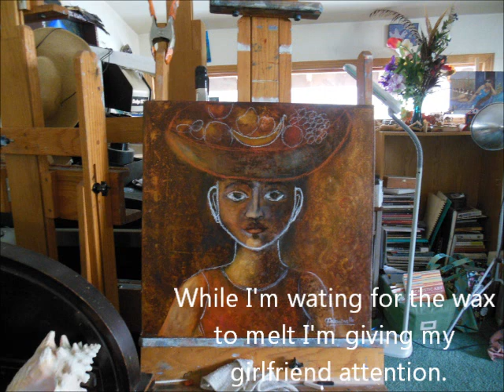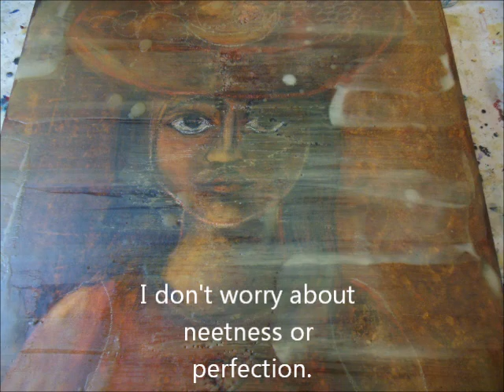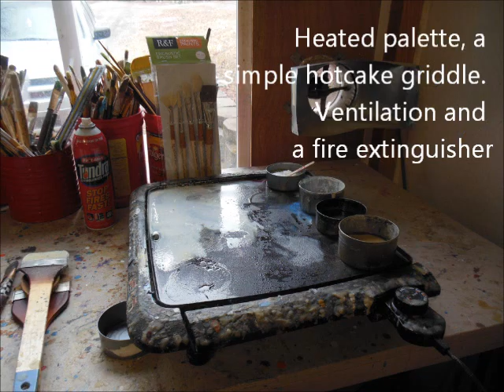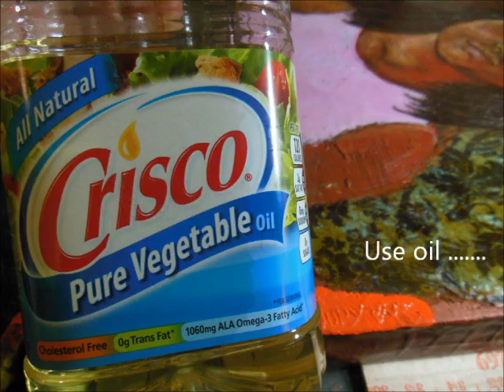Costa Rican Girl With Fruit Basket, Encaustic Beeswax Painting by Judy Vars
An encaustic painting from start to finish, reminiscent of the Fayum mummy paintings.